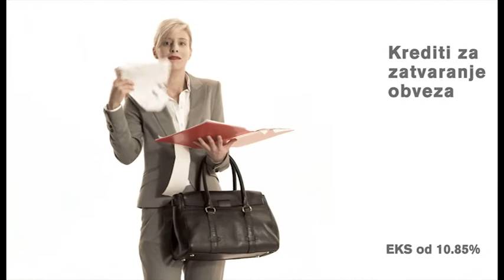HPB - Domaći krediti - niže kamate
TVC for a local bank - HPB starring Jadranka Đokić